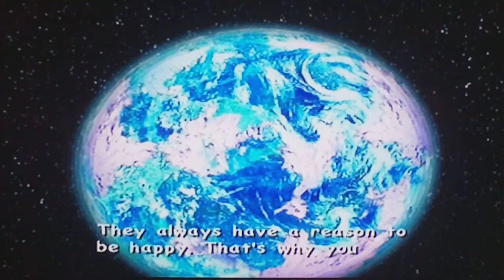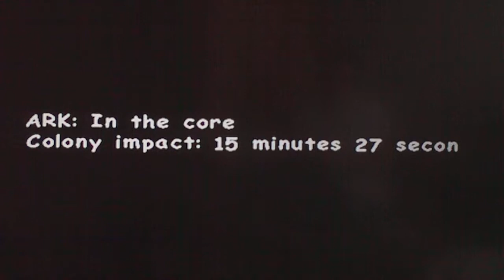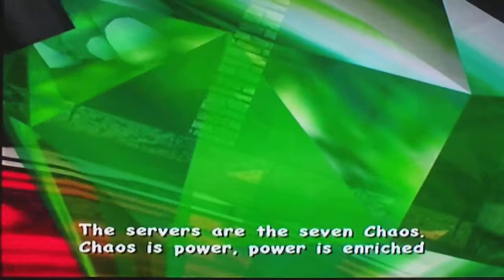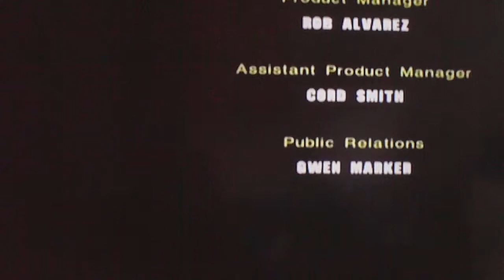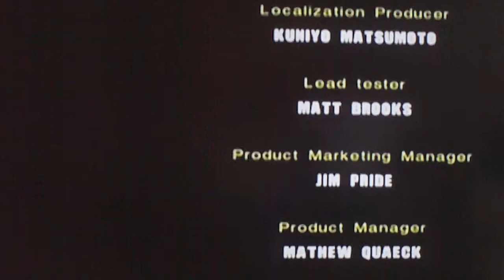Sonic Adventure 2 Battle FINALE: BOSSES: Biohazard, Finalhazard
At last, the game fulfills its desire for revenge, by being un-naturally cheap and broken.
We think that the game's angry for the lengthy hiatus we had at the beginning...
Still, that's that over with. Time to burn it.

Also check out content from all across the Empire!

Go to the Dagobah system.